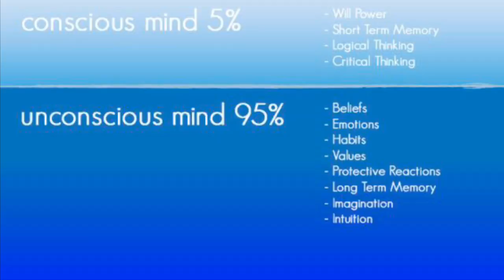How Music Affects Your Brain | The Real Truth...